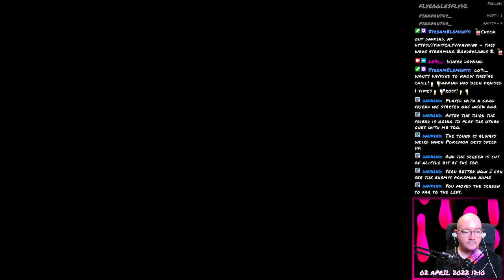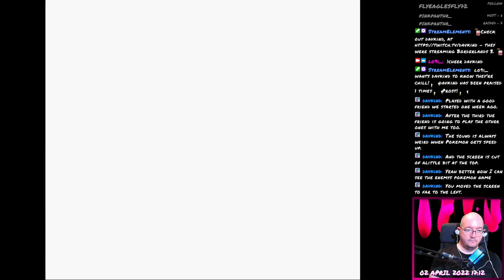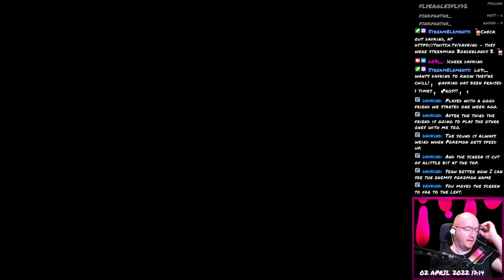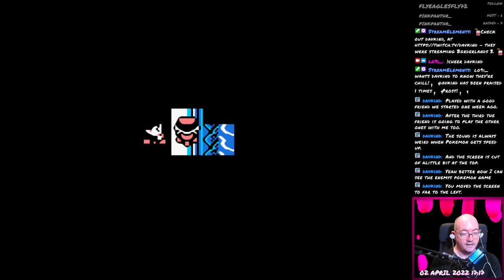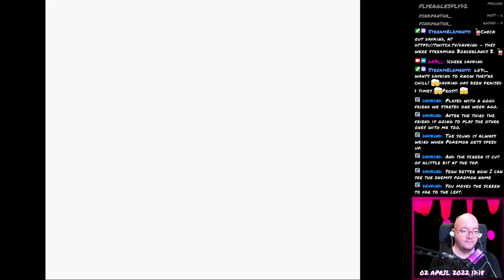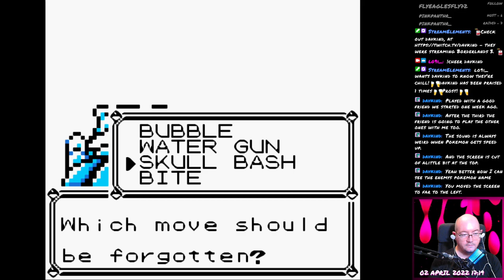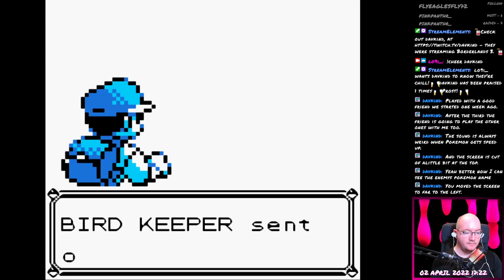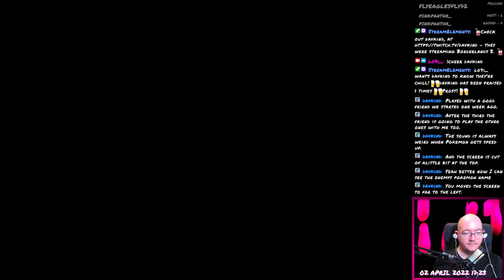Pokémon Blue - 72